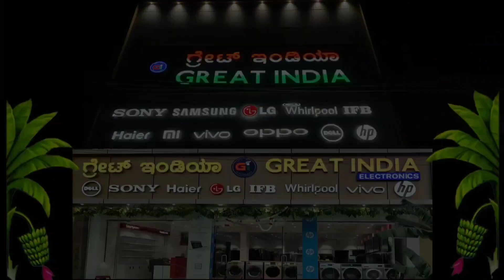ರಸ್ತೆ ಗುಂಡಿಗಳಿಗೆ ಪೂಜೆ ಸಲ್ಲಿಸುವ ಮೂಲಕ ವಿನೂತನ ಪ್ರತಿಭಟನೆ ನಡೆಸಿದ ಚಿಂತಾಮಣಿಯ ಕೆಆರ್‌ಎಸ್ ಪಕ್ಷದ‌ ಕಾರ್ಯಕರ್ತರು